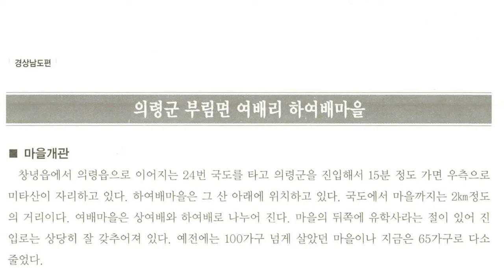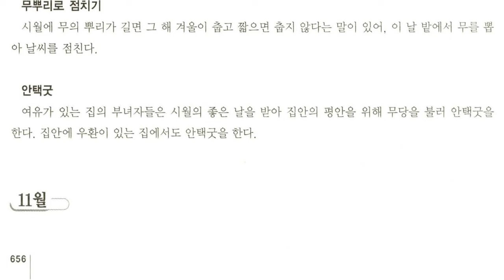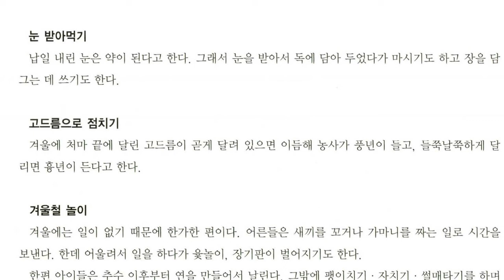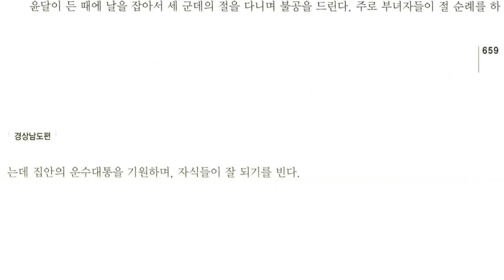경상남도 세시풍속, 의령군 부림면 여배리 하여배마을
경남 의령군 북동부에 있는 면

면적 47.96km2. 인구 4,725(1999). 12개리로 이루어져 있다. 응봉(鷹峰:253m)·방개산(榜開山:214m)·왕령산(王嶺山:273m) 등의 산지를 경계로 낙서면(洛西面)·지정면(芝正面)·유곡면(柳谷面)·봉수면(鳳樹面)·합천군 적중면 ·청덕면(靑德面)과 접한다.

산지들로 둘러싸인 면의 중앙부는 낙동강의 지류인 신반천(新反川)과 유곡천(柳谷川)이 합류하여 북류하면서 이룬 분지로, 평지가 넓게 발달되었다. 주요 농산물은 쌀 ·보리 ·콩 ·감자이며, 특용작물로 참깨, 과수작물로 복숭아 ·감 ·포도 등이 산출된다. 신반리(新反里)에서 국도가 창녕 ·의령 ·합천 등으로 연결되어 교통은 편리하다.

【문화재】 안희제묘(安熙濟墓), 안효제묘(安孝濟墓), 고산재(高山齋), 의령경산리(宜寧景山里) 고인돌군[支石墓群], 낙산서원(洛山書院) 등이 있다.